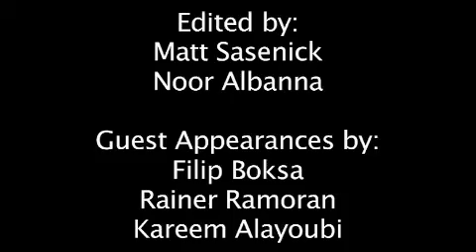Interview with Don Stokes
Noor Interviewing the great Don Stokes